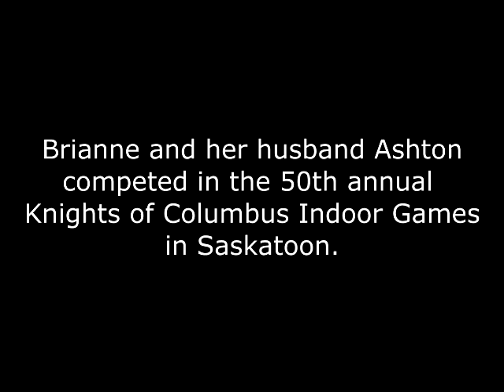Brianne Theisen-Eaton and Ashton Eaton compete in Saskatoon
Humboldt's Brianne Theisen-Eaton and her husband Ashton Eaton competed in the 50th Annual Knights of Columbus Indoor Games in Saskatoon on January 30th and 31st. The two Olympians displayed their world class athletic ability over the two day event.